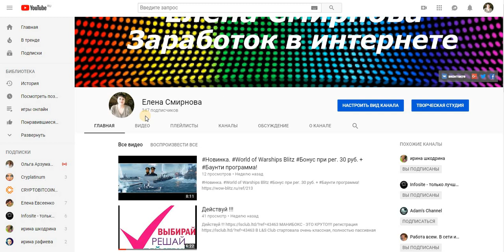Елена Смирнова. Заработок в Интернете.